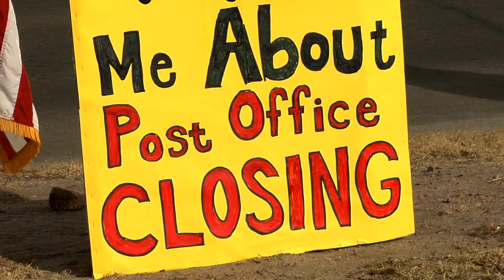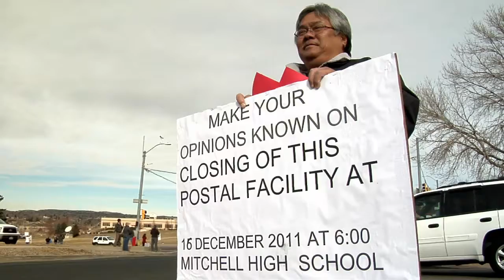Postal workers rally against office closure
Save our mail service! That's the message postal workers shouted during a protest in Colorado Springs.